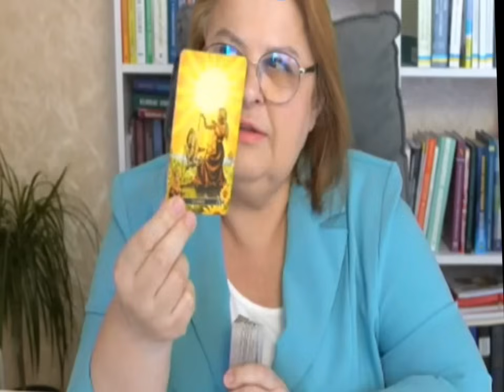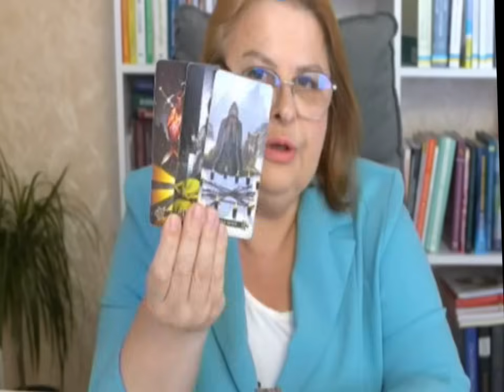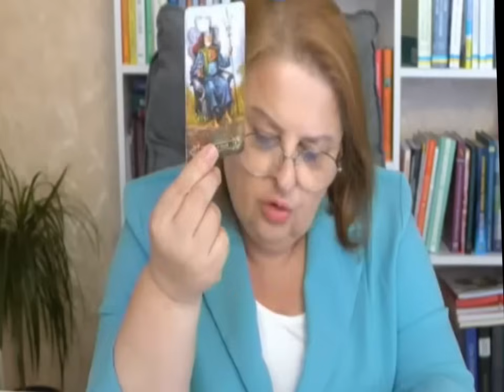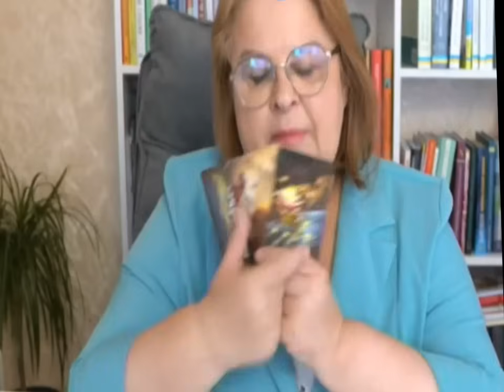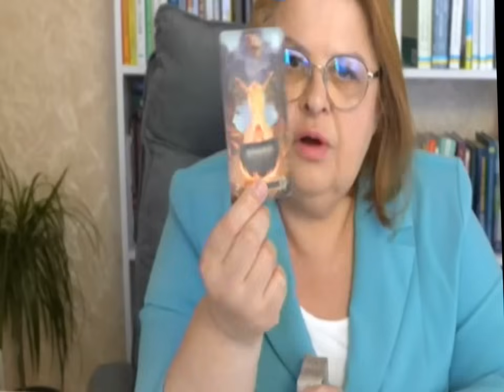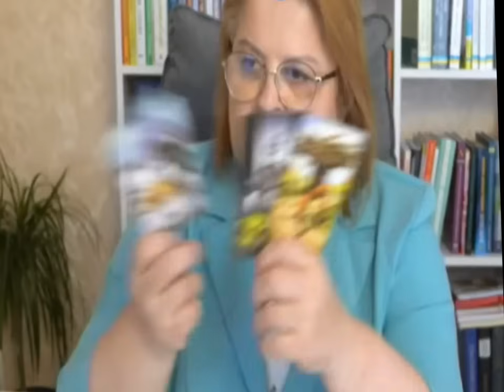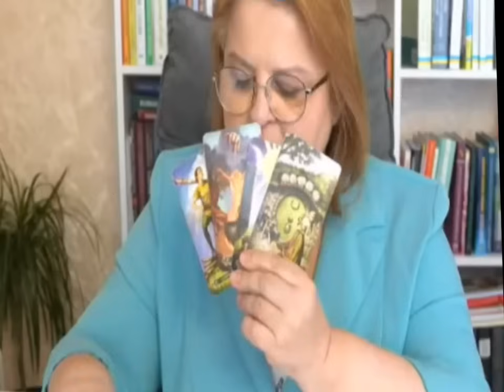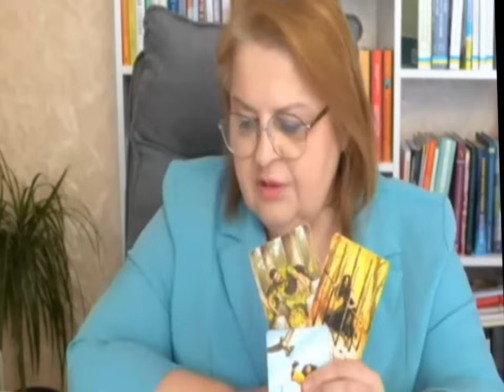Ворог хоче завоювати Вовчанськ Харків Одеса ситуація в Україні таро розклад Людмила Хомутовська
Вовчанськ, Харків, Суми: Що Чекає на Україну в Травні | Прогнози Людмили Хомутовської

Людмила Хомутовська ділиться прогнозами щодо ситуації на сході України. В цьому відео обговорюємо долю Вовчанська, загрозу для Харкова та Сумщини, можливі наступальні дії Росії на Запоріжжі, а також обговорюємо, чи є загроза для Європи від Росії у зв'язку з наданням F-16. Дізнайтеся, які події нас очікують і що може змінити хід війни.

Чи втримають наші воїни Вовчанськ?
Які успіхи ворога можна очікувати на Харківщині?
Чи є загроза для Харкова?
Чи надасть Європа додаткову допомогу для Харківщини?
Чи зможуть наші воїни витіснити росіян з Харківщини в травні?
Чи піде ворог на Суми найближчим часом?
Які новини очікувати з Донецького напрямку?
Чи є загроза для Європи через загрози Путіна?
Яка ситуація на фронті в Запорізькій області?
Чи зможе Білорусь використати ядерну зброю?

Як ви вважаєте, чи зможе Росія реалізувати свої плани на Сумщині та Харківщині? Що ви думаєте про загрозу для Європи через загрози Путіна? Діліться своїми думками в коментарях!

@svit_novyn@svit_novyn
Оновлення військової ситуації в Україні  стратегії ЗСУ
Людмила Хомутовська   Психолог I Коуч I Таролог I Екстрасенс I Регресолог I Біоенергет
Навчання з цих тем.
Відома своїм професіоналізмом підходом до прогнозів. Її клієнтами є багато успішних особистостей з усіх континентів земної кулі.

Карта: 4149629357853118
Pay Pal

 Психолог I Коуч I Экстрасенс I Таролог,I Регрессолог I Парапсихолог.

Обучение по этим темам .

Известна своим профессионализмом  подходом к прогнозам.
Ее клиентами
являются многие успешные личности со всех континентов земного шара.

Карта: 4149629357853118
Pay Pal

Людмила Хомутовская,Хомутовская Людмила , Таро ,Гадание, Таро Расклад  ,прогноз
Предназначенние души Воспоминание о жизни посл
Людмила Хомутовская, Хомутовская Людмила , Таро ,Гадание, Таро Расклад ,прогноз#ЛюдмилаХомутовская